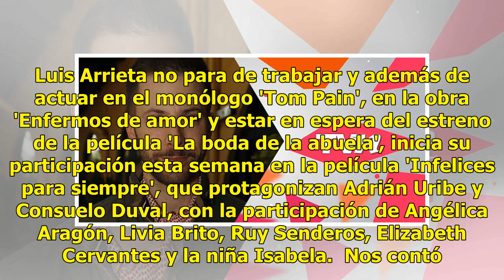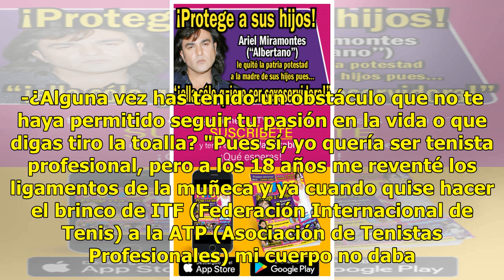Luis Arrieta cuenta los detalles de su trabajo en Infelices para siempre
Luis Arrieta no para de trabajar y además de actuar en el monólogo 'Tom Pain', en la obra 'Enfermos ...